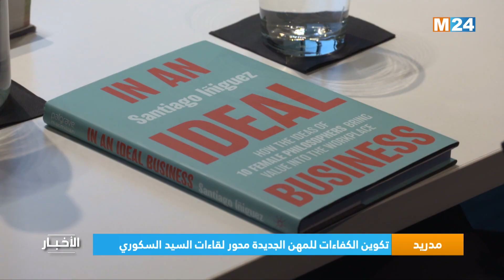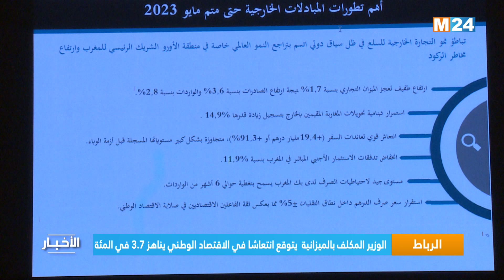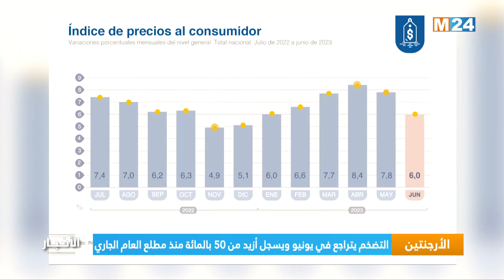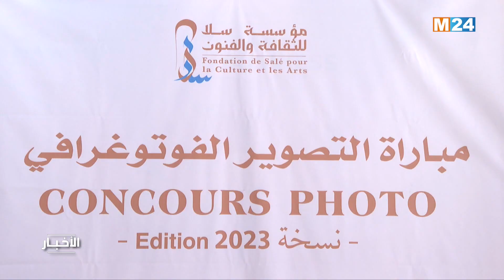نشرة السابعة مساء ليوم الجمعة 14 يوليوز 2023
نشرة السابعة مساء ليوم  الجمعة 14 يوليوز 2023 من تقديم  فاطمة بتغراصا على M24TV

لمتابعتنا

لتحميل التطبيق